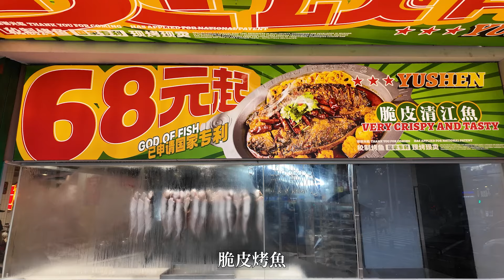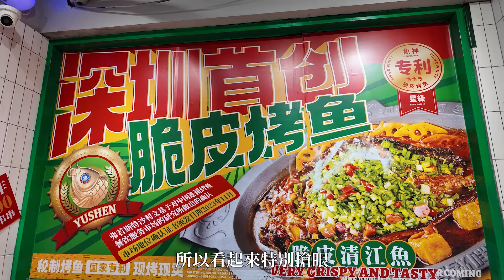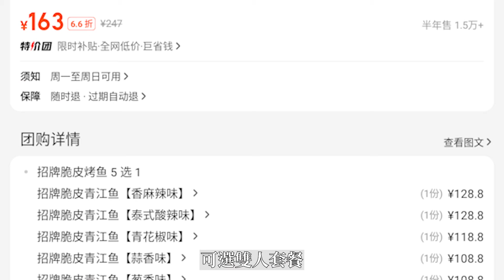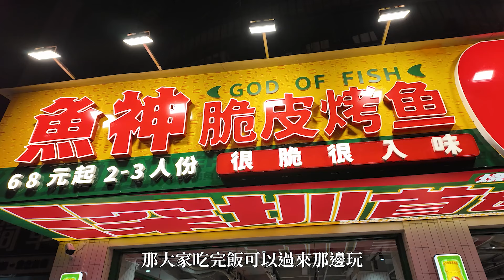[神州穿梭.深圳#942] 氣氛熾熱的人氣餐廳 秘制脆皮烤魚 最適合一班朋友去 鄰近卓悅匯 | 魚神